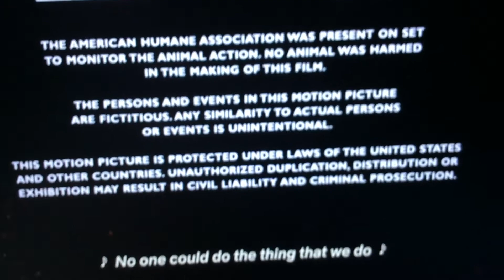Closing Logos Good Burger (DVS)